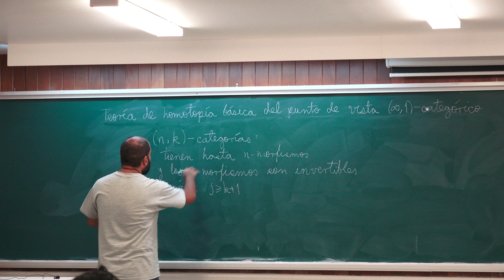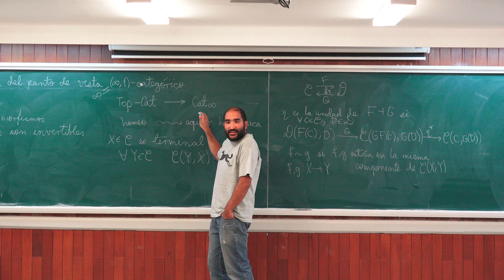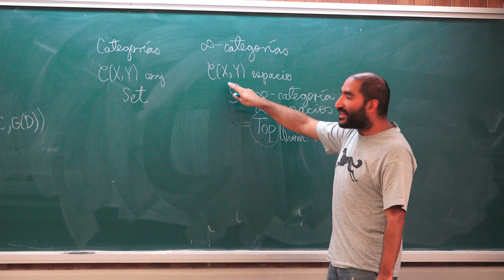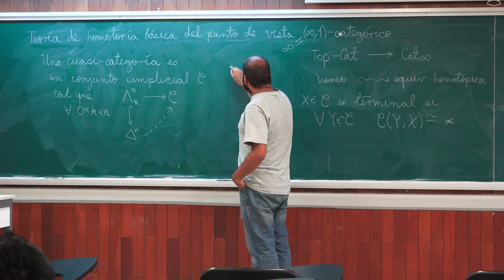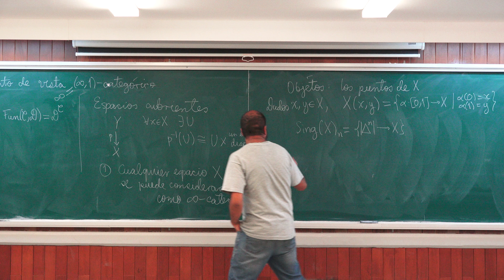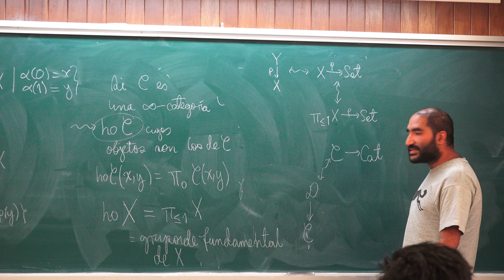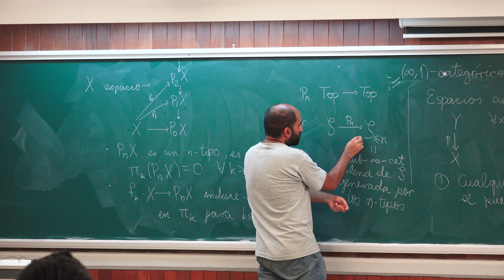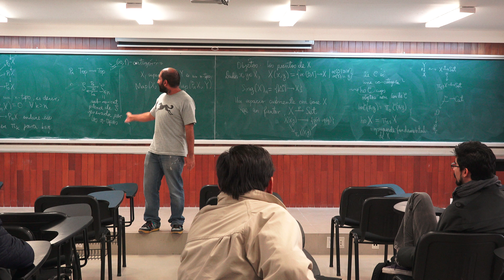Teoría homotópica básica desde el punto de vista (∞,1)-categórico (Omar Antolín)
Teoría homotópica básica desde el punto de vista  (∞,1)-categórico

Plática dada por Omar Antolín (Instituto de Matemáticas de la UNAM) en el Coloquio de Categorías, Álgebra y temas afines el martes 15 de enero del 2018 en el Salón de Seminarios Graciela Salicrup del Instituto de Matemáticas de la UNAM

Resumen:
Mostraré varios ejemplos sencillos de cómo la teoría de (∞,1)-categorías proporciona herramientas cómodas para entender la teoría de homotopía: la construcción de Grothendieck permite desarrollar muy convenientemente la teoría de espacios cubrientes, el teorema del funtor adjunto permite construir las secciones de Postnikov, etc.

Cartel del Coloquio de Categorías, Álgebra y temas afines

Página del Coloquio de Categorías, Álgebra y temas afines

Programa del Coloquio de Categorías, Álgebra y temas afines